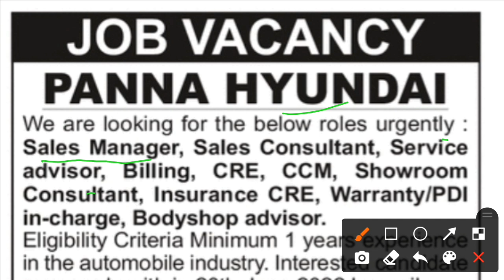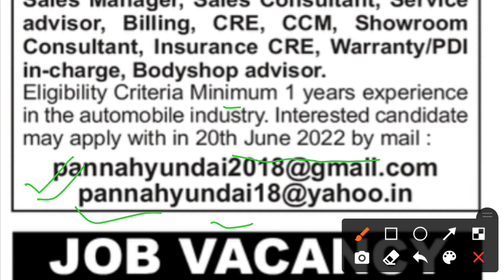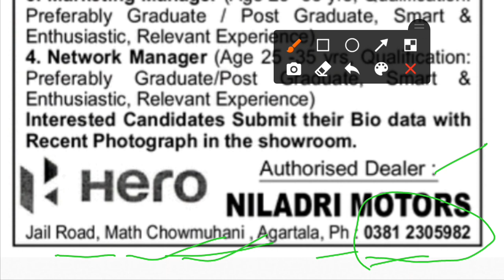ত্রিপুরার মধ্যে Hero Motors কোম্পানিতে নিয়োগ 2022 || Agartala Tripura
🔴 Hero Motors Recruitment 2022 in Agartala Tripura.